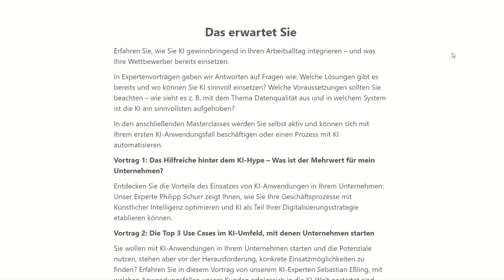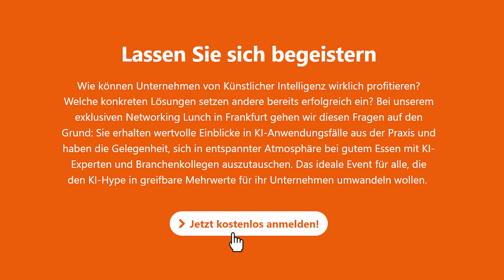Networking Lunch: "Künstliche Intelligenz – Konkrete Mehrwerte hinter dem Hype", 10.12. in Frankfurt